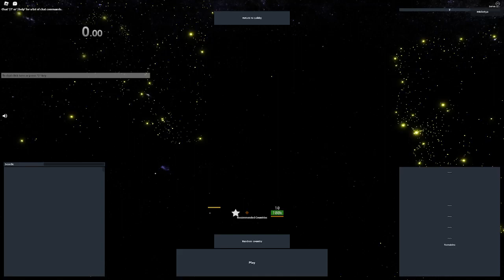Khmer Empire WR - 9:07